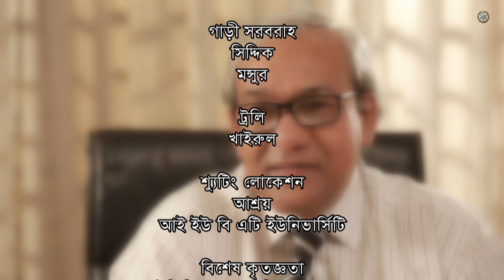Bangla Drama Serial : 𝗙𝗔𝗠𝗜𝗟𝗬 𝗙𝗔𝗡𝗧𝗔𝗦𝗬 (ফ্যামিলি ফ্যান্টাসি) || Episode 17 || Bangla Natok 2021